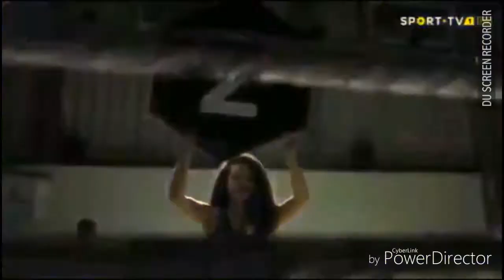João Chapas Silva (Por) vs Andries (Rom)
-100Kg
-3x3
-K1